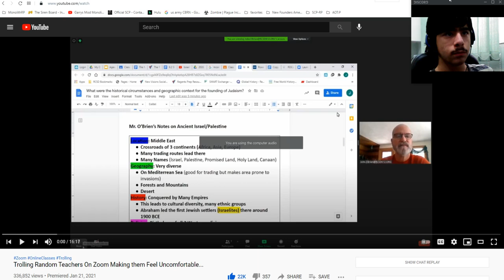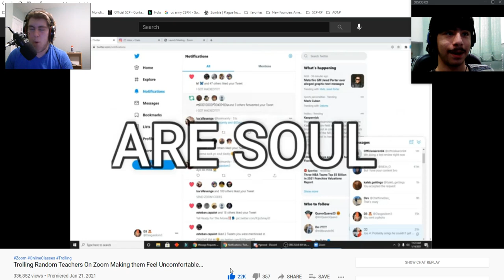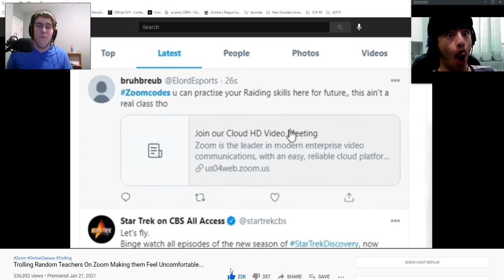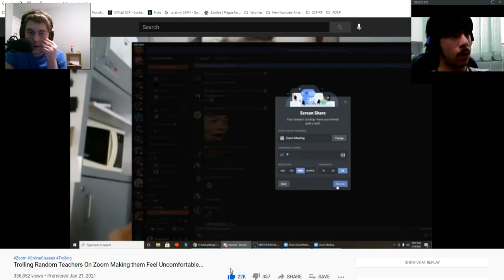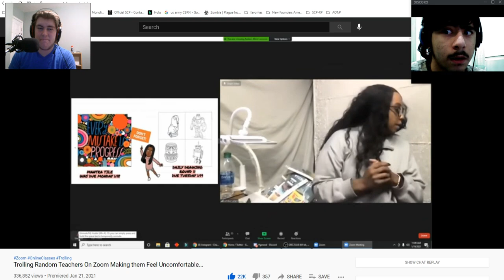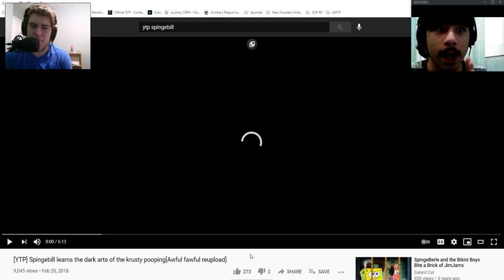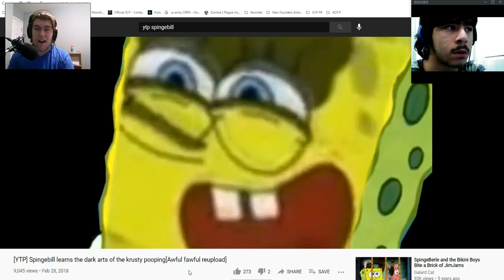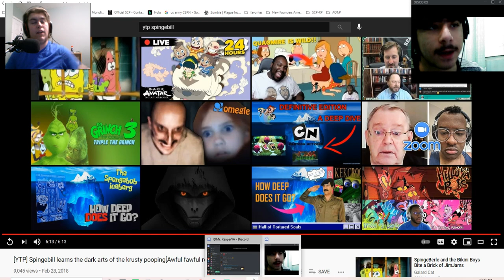ME AND ALEX WATCHED FUNNY VIDEOS [Zoom Raids + YTP]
Me and my friend Alex were watching funny videos for laughs and good moments! I hope you guys like this!